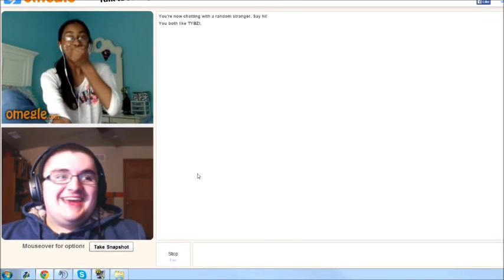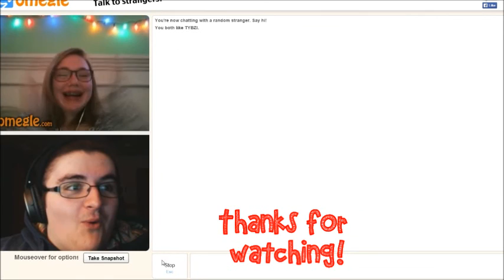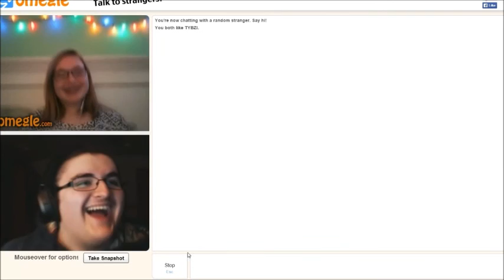Tybzi Funny Moments (Part 1)